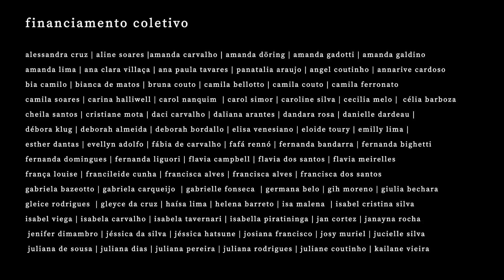Esconderijo | Ep. 05 "Quarta-Feira" | Temporada 02 | Websérie LGBT [Subtitles]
TRETA! Patrícia finalmente decide ter uma conversa franca com Malu. Sílvia solta uma bomba para Raquel, e porquê? Céu demonstra cada vez mais seus esconderijos e toma um susto ao encontrar Vicente. Raquel e Ju começam bem um encontro casual, mas as reais intenções de Raquel não são as melhores.
Uma Coprodução: 88 Soluções | Mané Filmes
Produtora Associada: Yasmin Campbell
Roteiro e Direção: Gabriela DiMello
Elenco: Mirela Pizani | Tatiana Fernandes | Simone Perez | Adriano DiCarvalho | Natascha Stransky | Amanda Döring | Malu Mattar | Juliana Ferraz
Participação Especial: Zélia Duncan
Atores Convidados: Cadu Carretoni | Rodrigo Luther King
Figurantes: Amanda Gonçalves | Joaquim Vecchio | Sophia Severo | Vitor Barbosa | Ana Sylvia Fernandes | Tatá Thomazini
Argumento: Gabriela DiMello | Tatiana Fernandes
Preparação de Elenco: Adriano DiCarvalho
Assistência de Direção: Luciana Arraes
Direção de Fotografia: Igor Freitas | Matheus Maia
Assistente de Câmera: Guido Lima | Bárbara Furtado
Direção de Arte e Figurino: Yasmin Campbell
Produção de Arte: Natália Jannuzzi
Assistência de Arte: Tatiana Levinstein | Salisa Oliveira
Direção de Criação: Yasmin Campbell | Natália Jannuzzi
Direção de Produção: Pâmela Viríssimo
Assistência de Produção: Salisa Oliveira
Platô: Yasmin Reis
Direção Musical: Leonardo Leão
Técnico de Som Direto: Ronald Mattos
Edição, Mixagem e Pós Produção de Áudio: Mariana Bahia
Montagem: Gabriela DiMello
Colorização: Tatiana Fernandes | Matheus Maia
Coordenação de Logística: Beanca Jimenez
Produção Executiva: Gabriela DiMello | Beanca Jimenez
Maquiagem: Tainá Muniz | Carla Gonçalves | Tatiane Sudario | Tamires Gomes | Tiago Cabral
Making Of: Guilherme Danelhuk | Fernanda Piccolo
Tradução Inglês: Salisa Oliveira
Apoio: Cabify | Vip´s Suítes | RedBull Amaphiko
Caverna | Platinum | Indústria do Rádio | Sublime Sabor | Torta & Cia | Youle Locação | Freedah | Naai

ESTE PROJETO FOI REALIZADO POR MEIO DE FINANCIAMENTO COLETIVO.